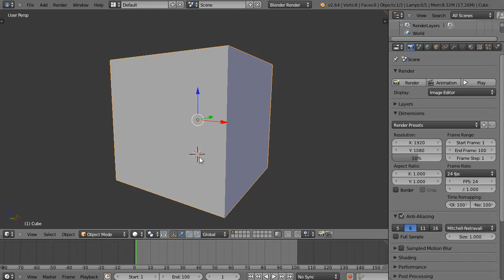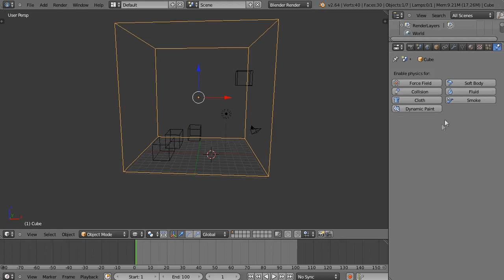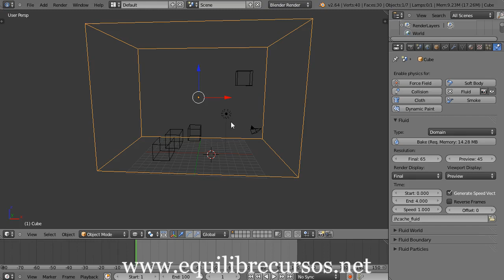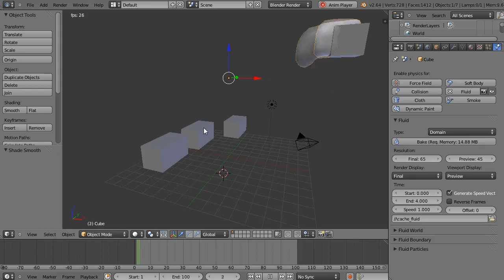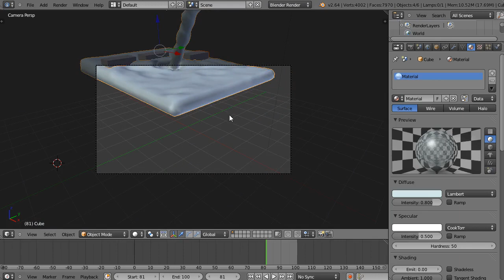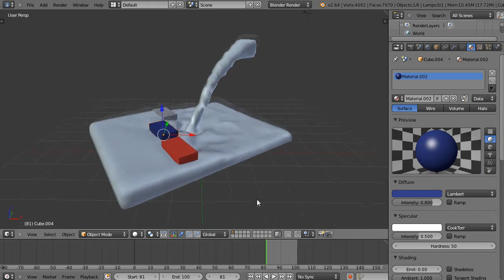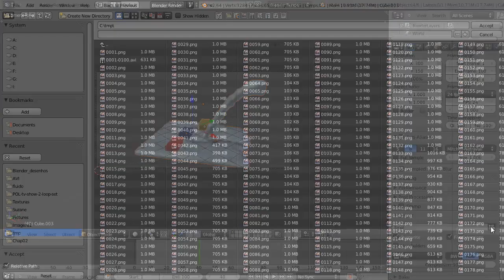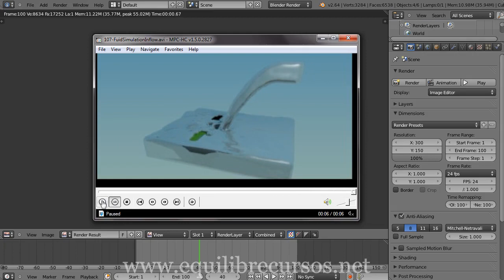107- Blender Fluid Simulation Inflow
Ainda em Fluidos, um passo a mais de aprendizado sobre o Blender. Veja com estabelecer a direção do fluido e estabelecer obstáculos dentro do Domínio.